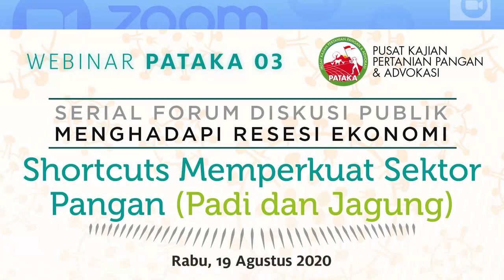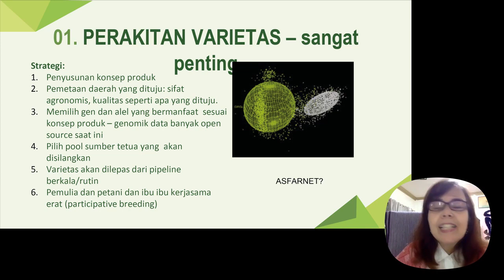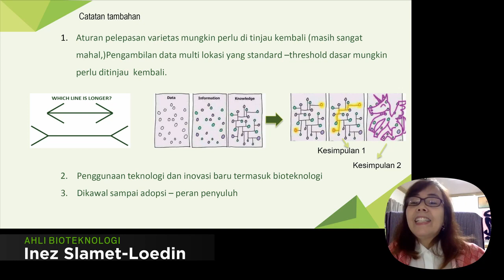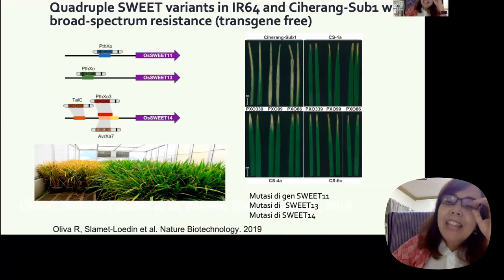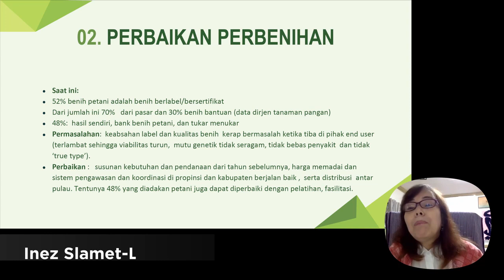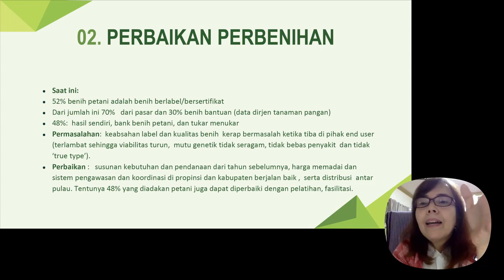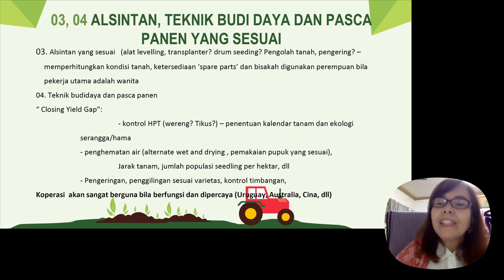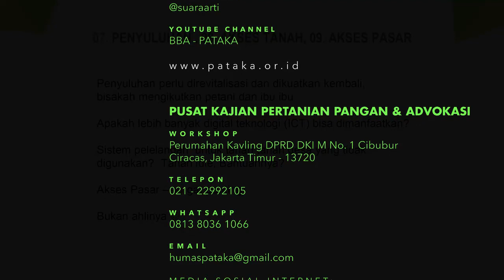PENGEDITAN GENOM PENTING Untuk Pengembangan Varietas Lokal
Tema: SHORTCUTS MEMPERKUAT SEKTOR PANGAN (Padi - Jagung)

Acara: Rabu, 19 Agustus 2020

Pemaparan dari Prof. Dr. Inez H. Slamet-Loedin yang saat ini beliau adalah seorang ahli bioteknologi.

TELEPON:
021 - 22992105